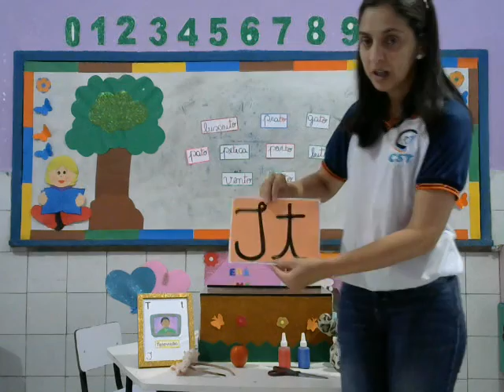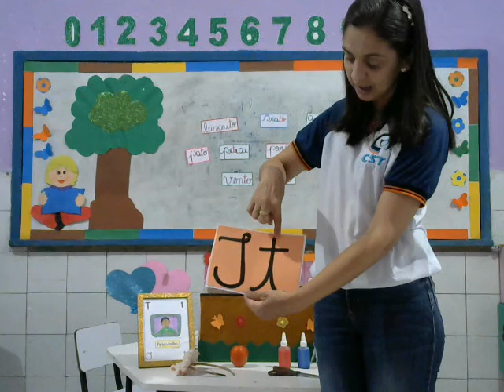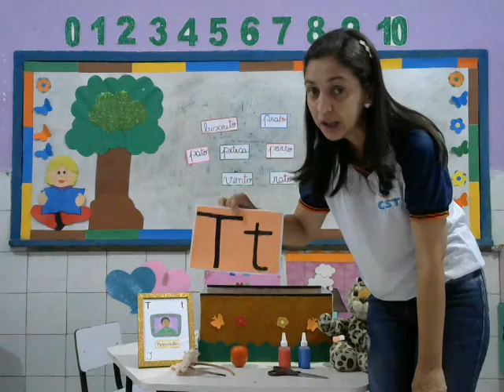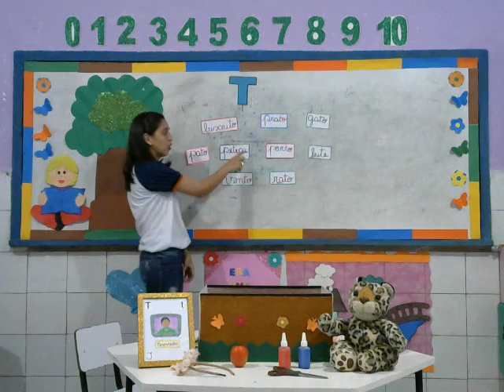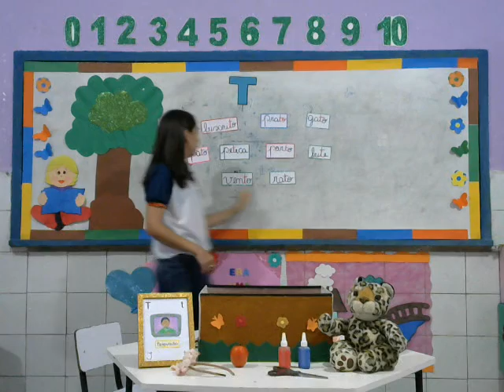Letra T 14 09 20 Infantil V Tia Janaina